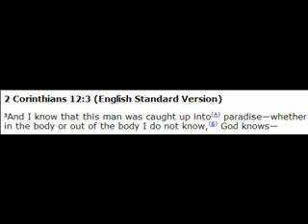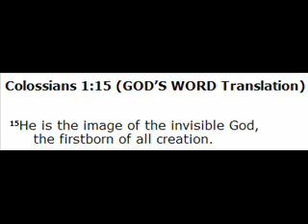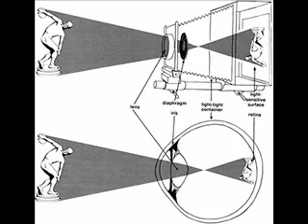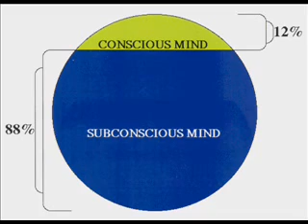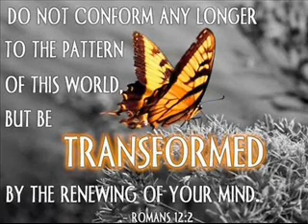Jim Velasques mental contact Santa Ana 1959 part 1.wmv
Jim Velasques continues his story about what happened to him after May 24, 1959. Jim claims to have had mental contact with the UFO occupants who kidnapped him. They taught him about God, Heaven, mankind, spirit, and mind. When Jim was 7 1/2 years old he came home from school and saw his mother in bed cheating with a man while his father was at work. Jim didn't tell his father about his mother because he was afraid of what his father might do.  Jim told a Catholic Priest in private about his mother and the priest sexually abused him.